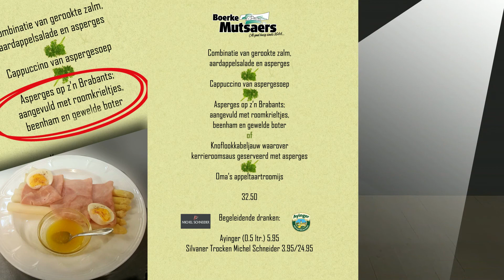Boerke Mutsaers Asperges 2017